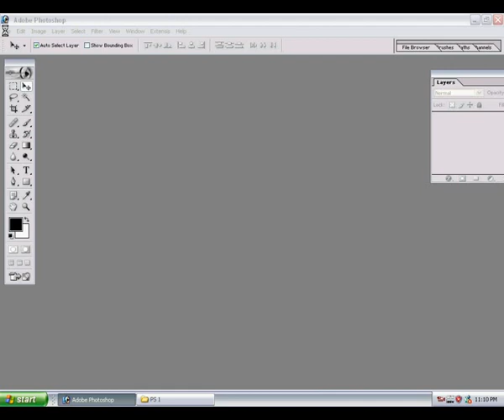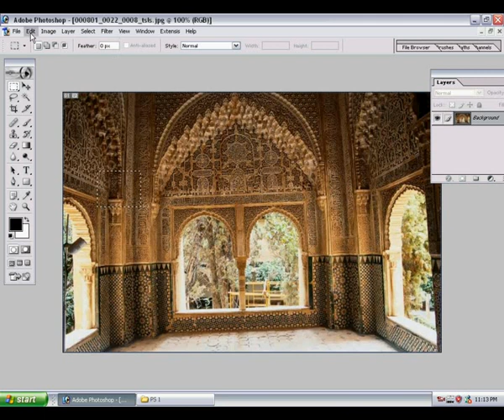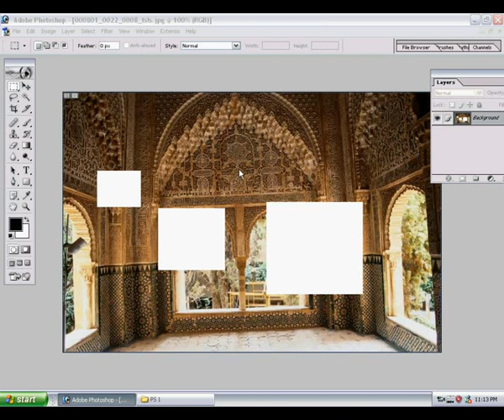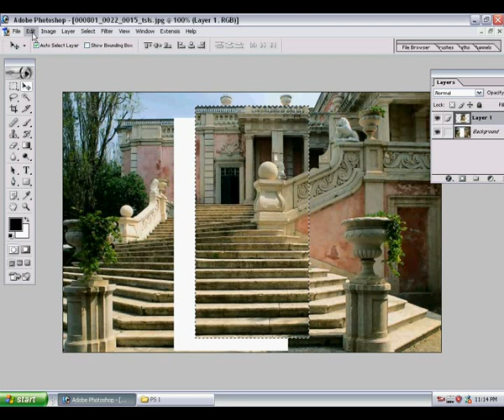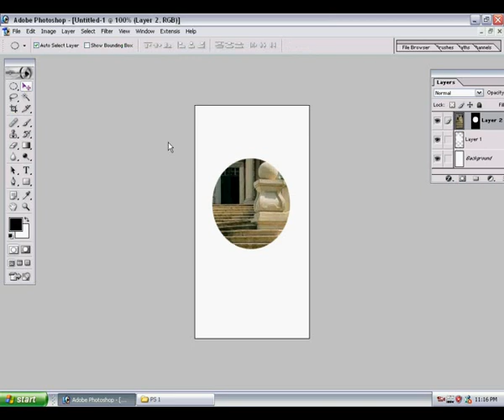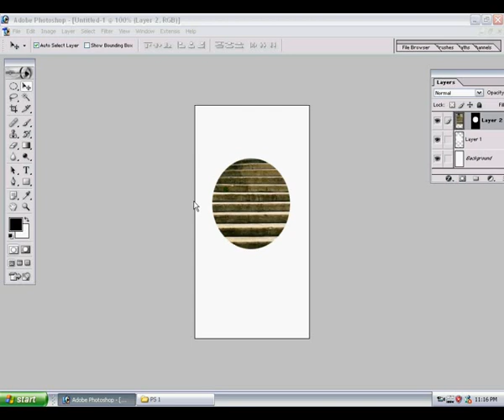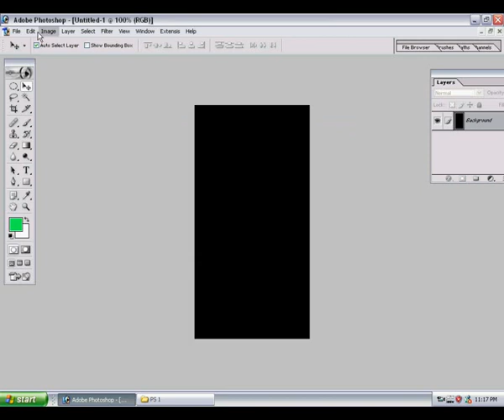எளிய முறையில் போட்டோ ஷாப் கற்றுக்கொள்ளுங்கள் 2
02  MENU  EDIT